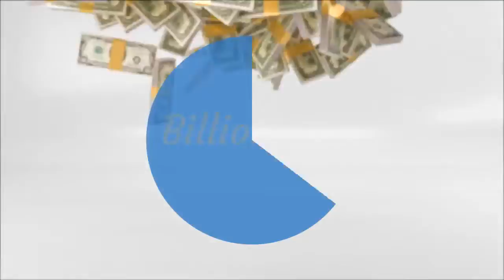Opening examples for podcasts from Podcast Your Voice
In Detroit, come have your podcast produced at the Podcast Your Voice Studios